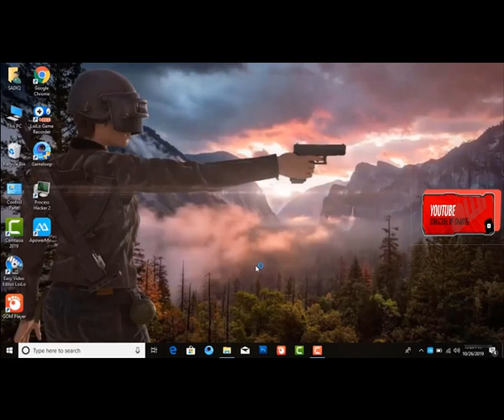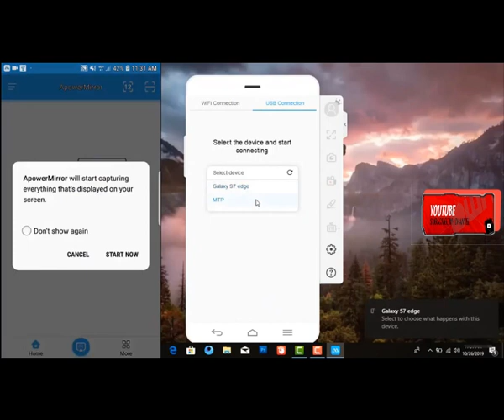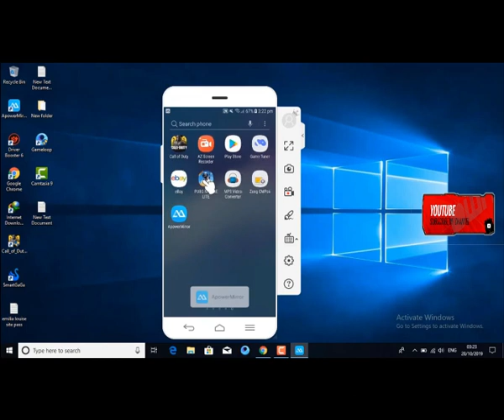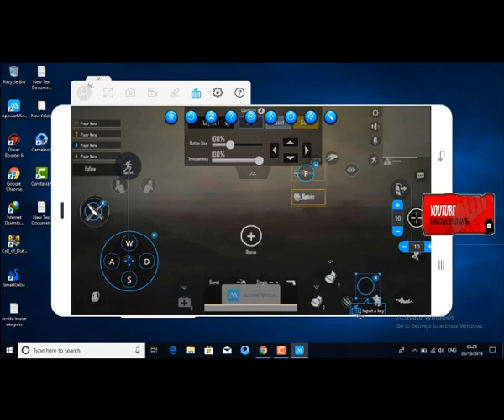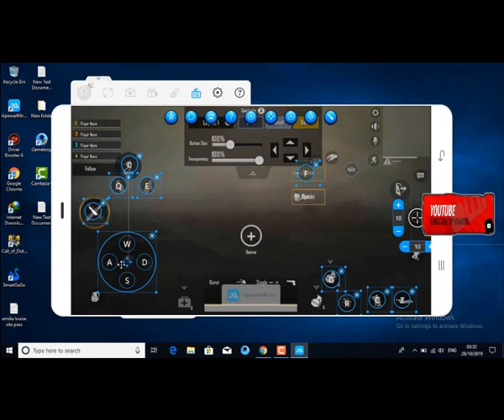how to play pubg mobile lite in pc with out emulator | Gaming | Qamer irshad Gaming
Qamer Irshad | Gaming | Qamer irshad Gaming | PUBG Mobile
i try to also cover this topics,

pubg fun,

pubg film,

pubg flare gun,

pubg funny animation,

pubg full movie,

oppo reno f pubg,

oppo reno 2 of pubg,

reno 2f pubg,

k s f pubg,

w t f pubg,

reno 2 of pubg,

press f pubg,

pubg game song,

pubg game khelne ka tarika,

pubg gamer,

pubg girl,

pubg game hacker,

g pubg tik tok video,

g pubg rap,

g pubg dynamo,

g pubg live video,

g pubg gana song,

g pubg funny video,

pubg hacker,

pubg helicopter,

pubg horror story,

pubg hindi,

pubg headshot,

pubg highest kills,

pubg hack live,

pubg hack gameplay,

pubg how to play,

h pubg pubg song,

k&h pubg gaming,

r t h pubg,

kaam 25 hai pubg,

kya h pubg game,

pubg kaise khelte h,

pubg h hamara song,

pubg india,

pubg in hindi,

pubg in ps4,

pubg in pc,

pubg in pakistan,

pubg id,

pubg infection mode,

pubg in urdu,

pubg information,

is pubg,

is pubg haram,

i pubg live,

is pubg lite good,

is pubg banned,

is pubg a good game,

is pubg mobile dying,

is pubg dead,

is pubg mobile dead,

pubg joker,

pubg jump hack,

pubg joystick,

pubg jump,

pubg jokes,

pubg jack shukla,

pubg jaise game,

pubg ji,

pubg jenny,

pubg jump setting,

j pubg dj song,

j pubg live gaming,

j.pubg gamer,

s.j pubg player,

mehmood j pubg song,

tamilan j pubg,

mr j pubg,

guru ji pubg,

g j pubg gaming,

pubg khelne ka tarika,

pubg ki dukaan,

pubg kills,

pubg ka bhoot,

pubg kr,

pubg king,

pubg kisne banaya,

pubg ke nuksan,

pubg khelo na,

chen k pubg,

kar98k pubg,

p k pubg live,

oppo a1k pubg,

ravi k pubg lite,

b 2 k pubg,

babu k pubg,

tomin k pubg,

mr crazy k pubg,

pubg level,

pubg lover,

pubg level song,

l pubg lite,

l pubg live,

l pubg song,

scar l pubg,

jinxed l pubg,

god l pubg,

halloween scar l pubg,

pubg movie,

m pubgking,

moto m pubg test,

moto m pubg,

haziq m pubg,

a w m pubg,

moto m pubg gameplay,

zte axon m pubg,

moto m pubg lag,

pubg new,

pubg name change,

pubg new update 2019,

pubg new update gameplay,

n pubg mobile,

n pubg mobile ab,

v p n pubg,

dita afifah in pubg,

honor 9n pubg,

spy in pubg,

r o n pubg,

pubg ki game n,

on my way pubg,

pubg official,

pubg owner,

pubg on iphone 11,

pubg official song,

pubg on ps4,

pubg on pc,

pubg online,

pubg offline,

pubg on my way,

pubg on iphone 6,

o pubg song,

ye pubg wala hai kya song,

ye pubg wala hai,

ye pubg wala ha kya,

ye pubg wala hai kya modi,

ye pubg song,

ye pubg wala hai kya kbc,

ye pubg wala hai kya dance,

ye pubg khelegi,

pubg pc,

pubg panda,

pubg pakistan,

pubg pmco,

pubg players,

pubg pubg,

pubg ps4,

pubg predator,

pubg pro tips,

p pubg mobile,

p pubg game,

p pubg mobile lite,

p pubg song,

p pubg mobile live,

pubg quiz,

pubg quick match,

pubg quick scope,

pubg qbz,

pubg queen,

pubg quick chat,

pubg quick scope setting,

pubg qayamat ki nishani,

pubg quran,

pubg qbz gun,

r r q pubg,

s q pubg king,

q&q pubg mobile,

1650 max q pubg,

2080 max q pubg,

2070 max q pubg,

unq pubg,

granit q pubg,

unq pubg live,

unq gamer pubg,

pubg rap,

pubg real life,

pubg room,

pubg ron,

pubg ringtone,

pubg royale pass season 9,

pubg record,

pubg royale pass season 10,

pubg remix,

r pubg live,

r pubg song,

r pubg hack,

r pubg lite,

r pubg king,

r pubg name,

iphone x r pubg,

sharp aquos r pubg,

iphone 10r pubg,

butang r pubg,